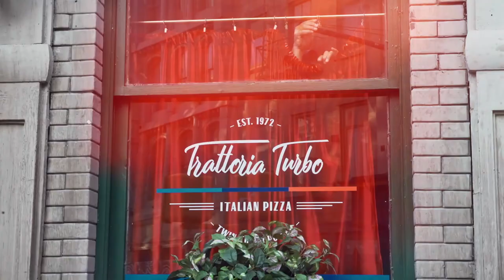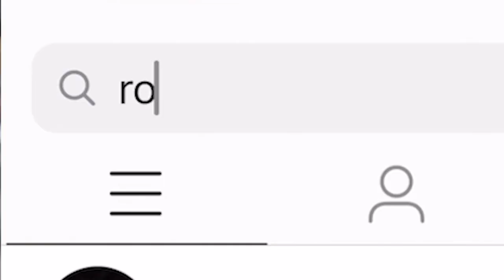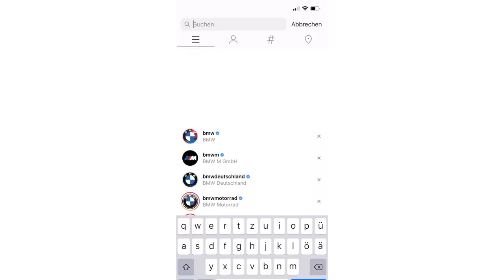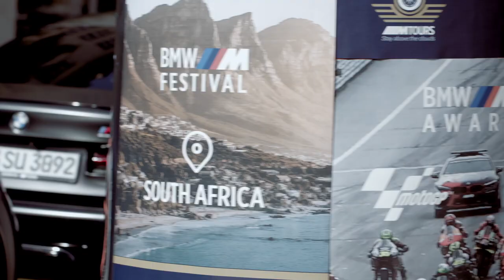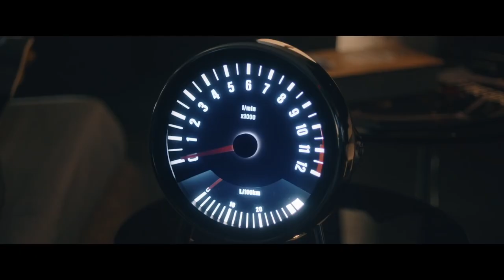BMW M Town Series Advertisement "The Drop" Behind-the-scenes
With a new film, the BMW M GmbH is continuing its successful campaign focusing on the global BMW M Community’s virtual Eldorado. The “The Drop” attracts horsepower enthusiasts and petrolheads once again to “M Town”, where, since 2018, everything has revolved around the most powerful letter in the world and the passion for high performance. This time, director Micky Sülzer, who was already responsible for the iconic videos about the special life attitude in “M Town” two years ago, is presenting the broad spectrum of current BMW M models, some of which boast extremely eye-catching body colours, whilst incorporating special vehicles from BMW M’s Heritage fleet, including a red BMW E30 M3.

A total of 18 various models from BMW M’s latest range make shorter or longer appearances in “The Drop”. The spectrum of exceptional high-performance vehicles ranges from the BMW M2 CS to the BMW M8 Gran Coupe. In addition to some hidden highlights, special one-offs such as the BMW M2 by FUTURA 2000 and the BMW M3 Pickup from the year 2011, which delivers a charging station, are also featured. So, for the first time in an “M Town” film, the BMW M GmbH is offering a small glimpse into an electrifying future and blending “Utopia” with the real future. 2021 will already witness the first electrified model from BMW M as a performance variant based on the new BMW i4, and further models – including high-performance vehicles – are to follow.

The protagonist of the film, in which notable influencers from the automotive scene were also involved, drives a red BMW E30 M3 from the BMW M Heritage fleet. Moreover, BMW M GmbH classics are represented by an M3 GTS, a BMW M3 CRT, a BMW M4 GTS and a BMW 1 Series M Coupe.

Totally in line with the Community concept, the new film showcases not only vehicles from the BMW M GmbH fundus but also from “M Town” citizens. For this purpose, members of the BMW M Community provided their own vehicles for the shooting of the film. These special places had been previously raffled off in an online campaign.

If you like this video please do share this with your friends & family members or someone who need this here is the link to the video